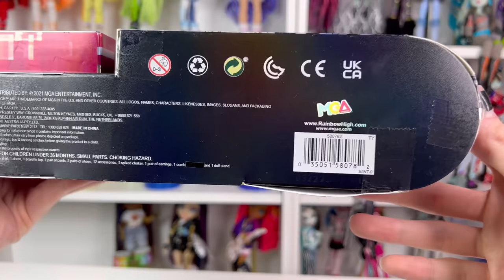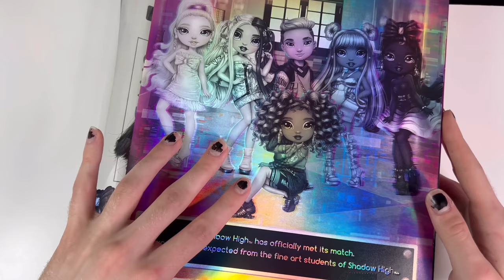Shadow High Heather Grayson Doll Review | Zombiexcorn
Emo gorllll. To kick off shadow high week on the channel we’re taking a look at Heather Grayson. Also todays pre-order day yeeee. I found her and her friends at Walmart for $29.97!